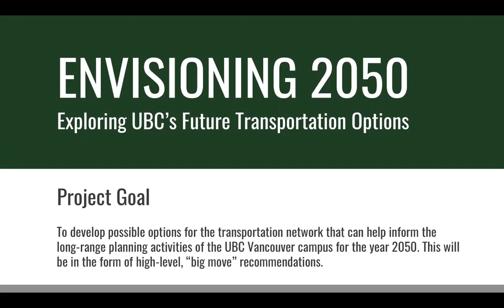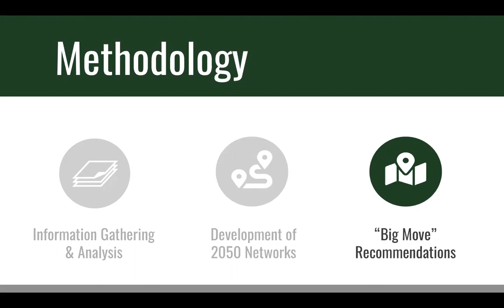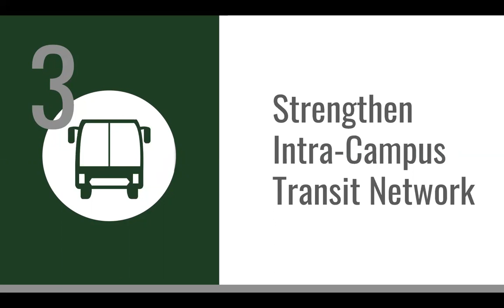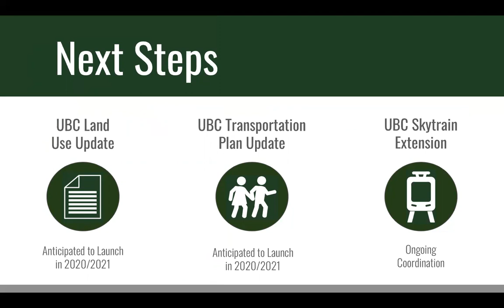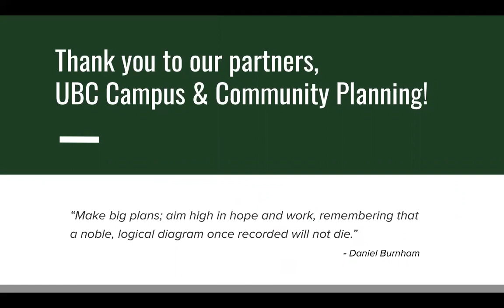Planning Studio 2020 | UBC Transport 2050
Project by Kevin Luzong
, Alli Henry,
Henry Kosch and
Rose Southard